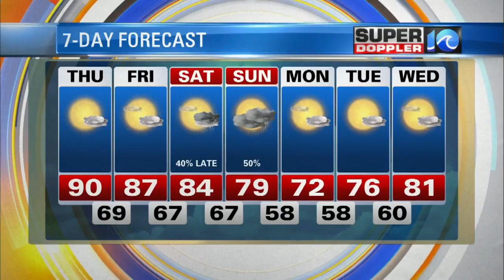Super Doppler 10 Afternoon Update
We'll have mostly sunny skies throughout the day, but you could see a few puffy cumulus clouds develop this afternoon. Jeff Edmondons reports.